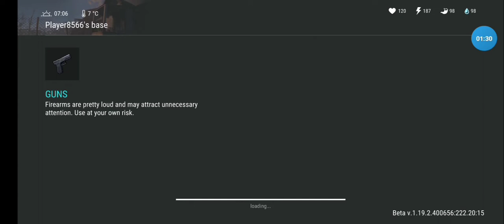Raid Player 8566 LDOE (Last Day on Earth: Survival)